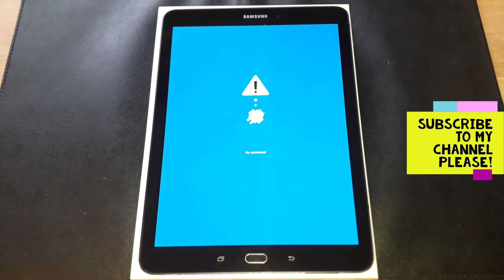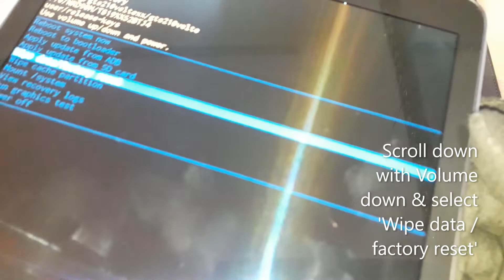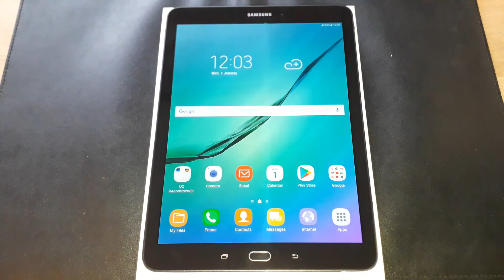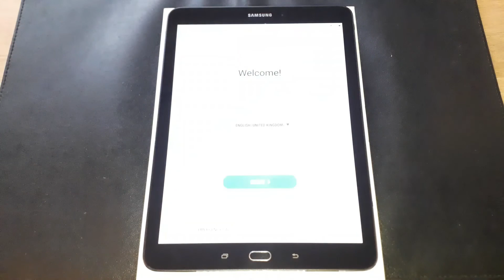Hard reset Samsung Galaxy Tab S2 Key Combination | Factory reset via Settings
How to factory reset Samsung Galaxy Tab S2 with key combination (0:00-2:33) & via Settings (2:33-4:00)